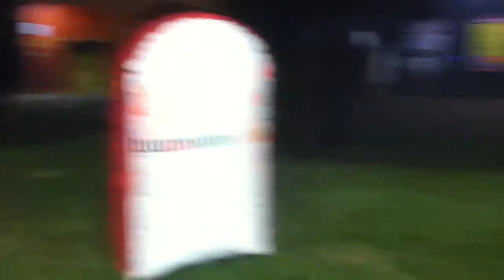Splash Paintball Manhuaçu 4